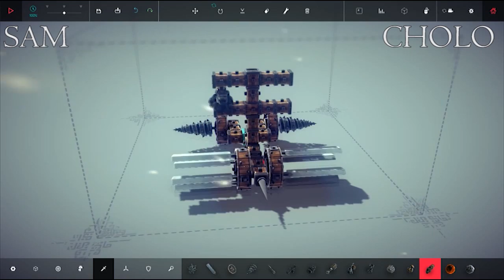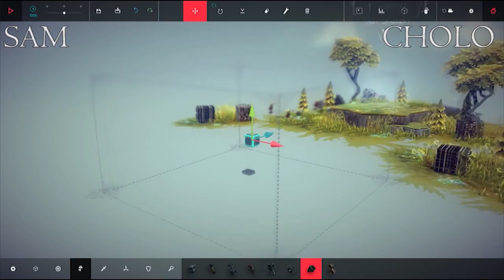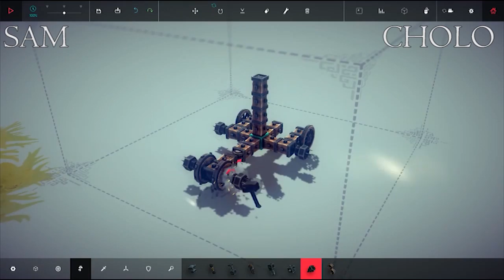Let's Play Besiege Part 3: Going Rocketless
Sam and Cholo are pretty disappointed when they realize that their new tasks required more finesse than firepower. On the plus side, they have probably never ever gotten along this well on any video ever.

Besiege is a physics based construction game where players must build different machines to accomplish the goals of each stage. These can range from destroying towers, to burning villagers, to navigating terrain, to obliterating knights. Players are free to create and and everything within the build area using all of the tools, materials, and weapons given to them.

Check out the website. Don't worry, we didn't build it.